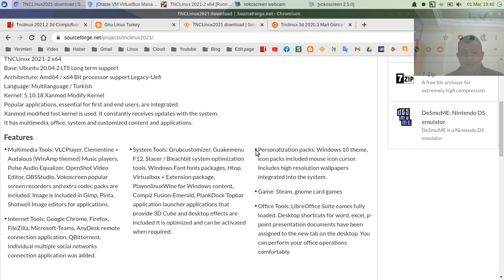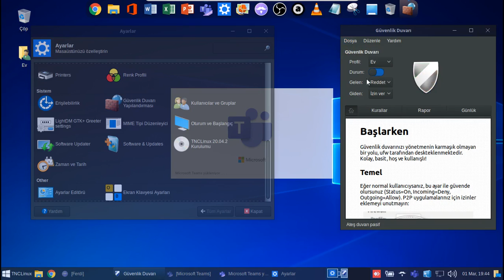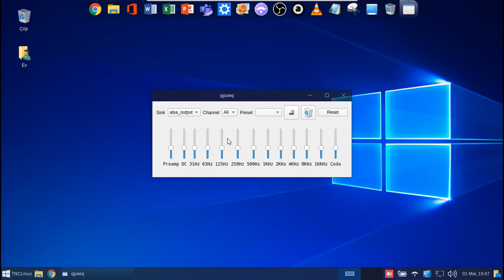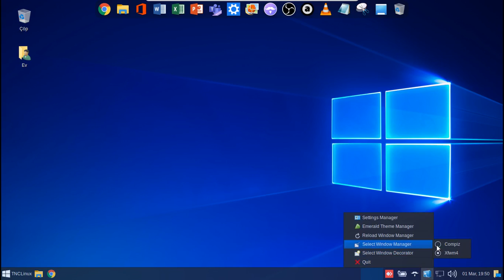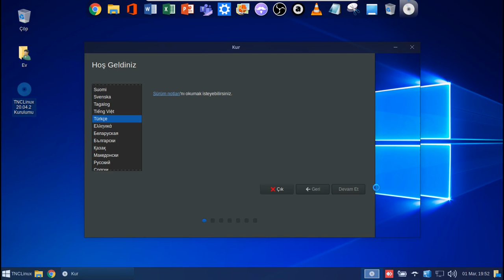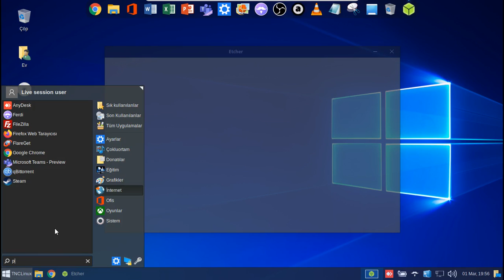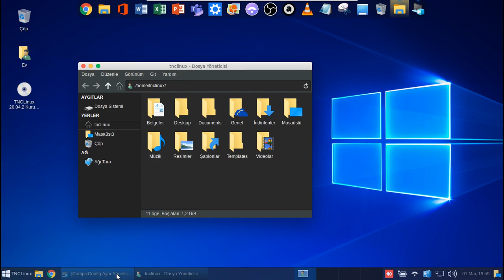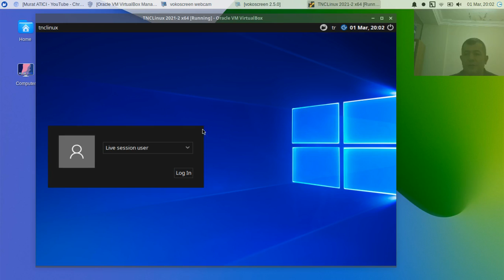TNCLinux inceleme uygulamalar bakış - TNC Linux review apps overview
TNCLinux live olarak sanal makineden sistem ve uygulamalar bakış ve incelemeleri konu alan videom.
My video about TNC Linux live system and applications overview and reviews from the virtual machine.

TNCLinux 2021-2 x64
Base: Ubuntu 20.04.2 LTS Long term support
Architecture: Amd64 / x64 Bit processor support Legacy-Uefi
Language: Multilanguage / Turkish
Kernel: 5.10.18 Xanmod Modify Kernel

Facebook.com/muratist55
Saygılarımla

Regards